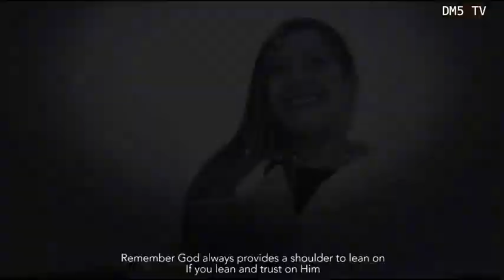QUESTION NA YO REPONSE NA NGAI EPISODE[ 78]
WOMEN OF DESTINY LA MOTIVETRICE COACH 19 JUL2021